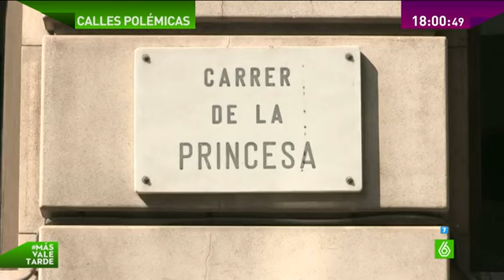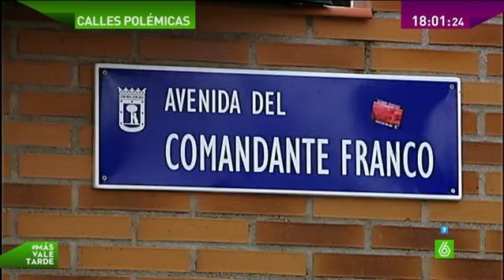Ada Colau estudia cambiar el nombre de las calles y plazas dedicadas a los borbones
Barcelona sigue adelante con la depuración de los símbolos monárquicos. Empezaron en julio retirando el busto del rey Don Juan Carlos que presidía el salón de plenos del Ayuntamiento. Ahora quieren seguir con la eliminación de nombres de la dinastía Borbón que afectaría al menos a 12 calles y plazas. La alcaldesa Ada Colau ya lo adelantaba en laSexta, hay mucha monarquía y poca república.